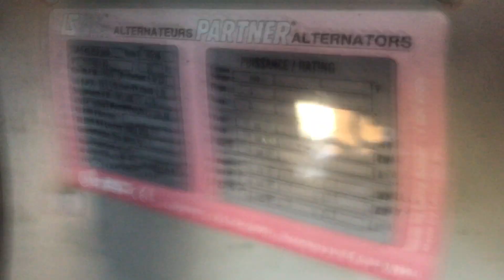DPX Power: John Deere 70 kVA Generator set - DPX-11491